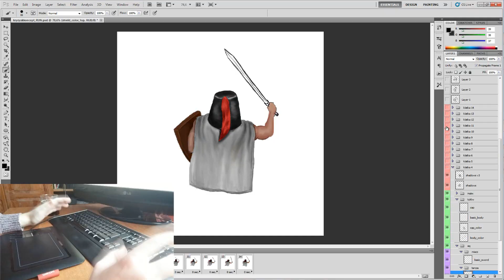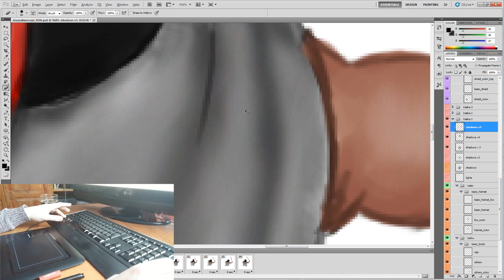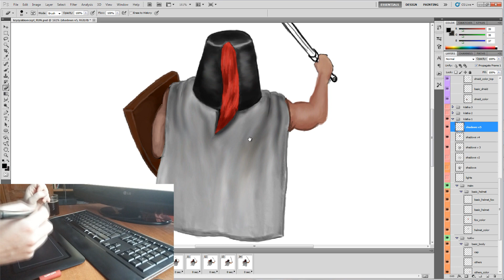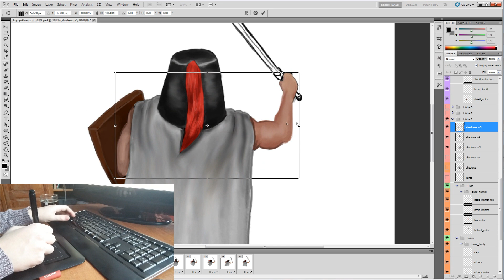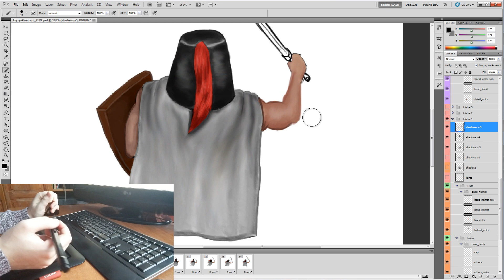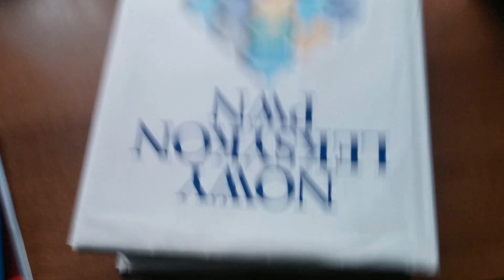✎ Skróty klawiszowe, najczęściej używane narzędzia i dobre zwyczaje ✎ [OZDCD]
Nowy cykl "Od zera do concept designera", który będzie wyraźnie widoczny, poprzez zielone miniaturki :)
Na początku chciałem zrobić taki odcinek, żeby uniknąć, wielu komentarzy, typu, a jak tam coś robisz, czemu tobie coś tam przeskakuje etc. :)